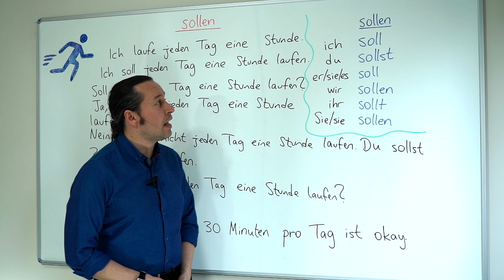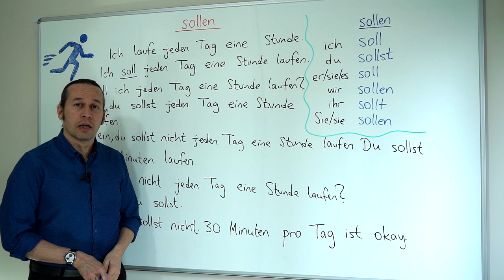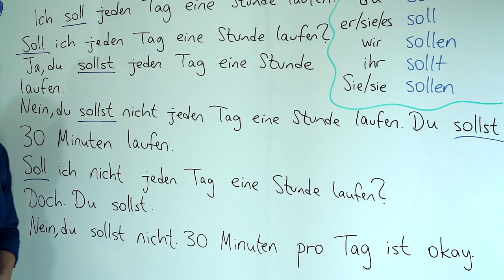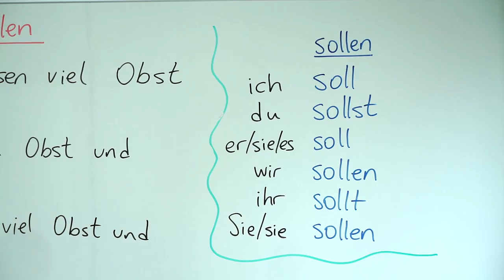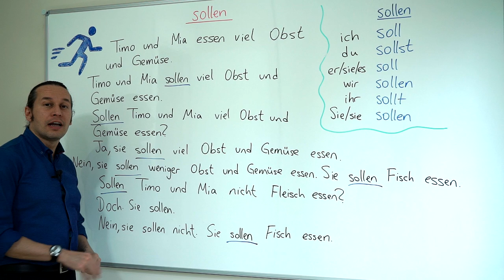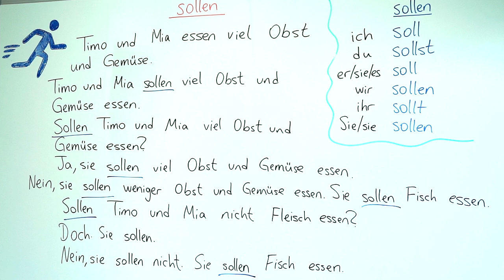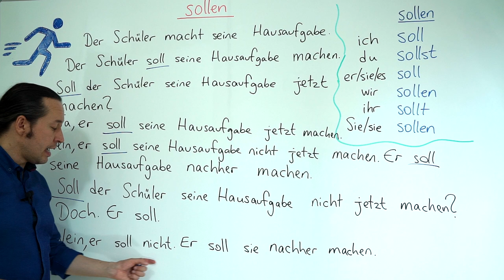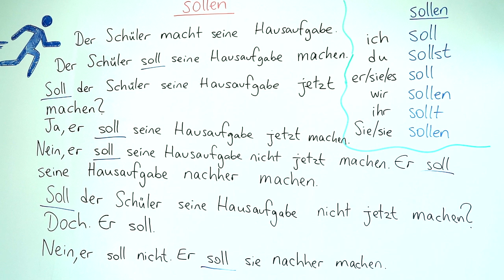Almanca A1 INTENSIV Ders - 9 Das Modalverb " sollen " - Almanca " -meli, -malı" - Yeni Kelimeler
Almanca öğreniyorum diyen herkese merhaba. Bu Almanca Kolay dersimizde, Das Modalverb  " sollen " - Almanca " -meli, -malı " anlamında olan, yani zorunluluk belirten " sollen " modal fiilini detaylandırarak daha önce öğrendiğimiz konuyu pekiştiriyoruz.

Das Modalverb - "sollen" konusunun temel anlatımı ve örnekleri için bu dersten önce;
dersimizi tamamlamış olmanızı tavsiye ederiz.

Sollen yardımcı fiilin anlam ve kullanıldığı yer yönünden müssen - mecbur olmak fiili ile birbirine karıştırmayınız. Sollen sözlük anlamıyla mecbur olmak manasına gelmekle beraber burada adı geçen mecburiyet daha ziyade zayıf olup bizden veya karşımızdakinden bir eylemin yapılmasını ister. O halde sollen in kullanıldığı yerlerde kesin bir mecburiyet yoktur. Özellikle, insani, toplum, görgü veya ahlak kuralları yönünden bir zorunluluğun yerine getirilmesi istenir ya da hatırlatılırsa., bu gibi cümlelere sollen kullanılır.
Hırsızlık yapma (yasaktır).                 - Du sollst nicht stehlen.
Yalan söyleme (yalan söylememelisin). - Du sollst nicht lügen.
Senin terbiyeli olman lazım.                             - Du sollst anständig sein.
Müssen ve sollen fiilleri arasındaki farkı daha iyi anlayabilmemiz için bir başka örnek verelim. Hepimizin bildiği trafikte bir şoförün harfiyen uyması gereken bazı trafik işaretleri bulunur. Bunlardan bazıları:
Stop- dur, Halteverbot - durma yasağı
Bu gruba giren işaretlere Verbotsschilder yasak işaretleri denir. Yasak işaretlerinin bulunduğu yerlerdeki emir tamamen kesindir. Bu işaretlerin olduğu yerlerde karşı tarafa bir ikaz yapılırken müssen kullanılır.
Senin yol hakkına dikkat etmen gerekir (mecbur).       - Du musst die Vorfahrt achten.
Sizin kırmızıda durmanız mecburidir.                - Sie müssen bei Rot anhalten.
Ayrıca bu kesin yasak işaretlerinin yanı sıra trafik ikaz işaretleri de vardır. Bu işaretlere riayet etmek o şoförün insancıl yönden uyması gereken bir mecburiyettir. Hastahane okul ve çocuk yuvaları önünden geçen yollarda bu gibi trafik işaretlerine rastlanır. Buradaki mecburiyet daha ziyade vicdani olup karşı tarafın ve bunun yanında doğacak bir tehlikeden şoförü kurtarmak için yapılan bir ikaz veya bir hatırlatmadır. Almanca’da bu gaye için kullanılan trafik işaretlerine Gebotsschilder denir. İşte bu işaretlerin bulunduğu yerlerde karışımızdakini ikaz etmek istersek sollen  yardımcı fiilini kullanırız.
Siz burada arabanızı yavaş sürmelisiniz.           - Sie sollon hier langsam fahren
Konu ile ilgili diğer örnekler:
1. Sizin bana yarın haber vermeniz lazım.         -Sie sollen mir morgen Bescheid sagen. Bescheid sagen - haber vermek
2. Bizim Emniyet tüzüğüne riayet etmemiz lazım.          -Wir sollen die Sicherheitsvorschriften beachten.
3. Sen biraz sabır etmelisin.                             - Du sollst etwas Geduld haben.
4. Ne diyeyim?                                               - Was soll ich sagen?
5. Ne yapayım?                                              - Was soll ich machen?
6. Ben size nasıl yardım edeyim?                     - Wie soll ich lhnen helfen?
7. O yarın bana gelsin.                        - Er soll morgen zu mir kommen.
8. Sen bunu iyice düşün taşın.              - Du sollst dir das genau überlegen.
9. O ne yapacağını bilmiyor.                - Er weiss nicht, was er machen soll.
10. Evet diyeyim mi?                                      - Soll ich ja sagen?
11. Satın alayım mı?                                        - Soll ich kaufen?
12. içeyim mi?                                    - Soll ich trinken?
13. Sana inanayım mı?                        - Soll ich dir glauben?